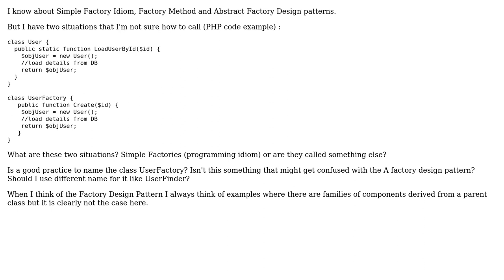Software Engineering: Factory method vs Factory design pattern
With thanks & praise to God, and with thanks to the many people who have made this project possible! | Content (except music & images) licensed under CC BY-SA | Music | Images & others | With thanks to user Konrad Morawski user johnlemon and the Stack Exchange Network Trademarks are property of their respective owners. You are responsible for your own actions.